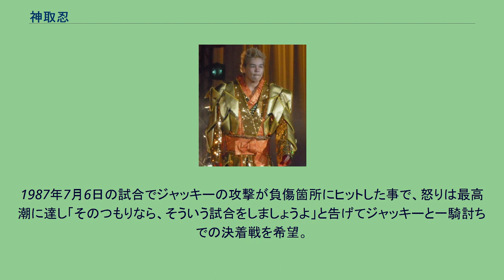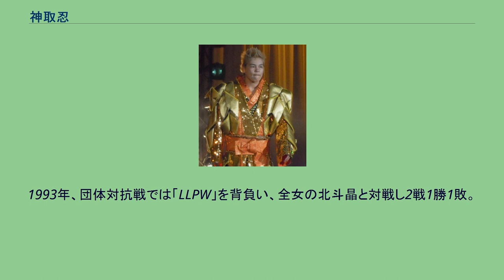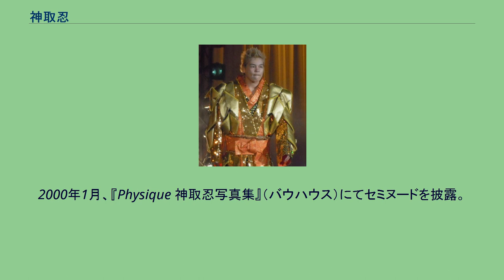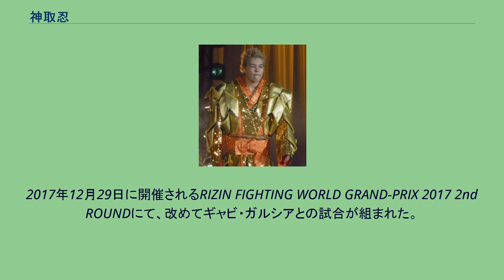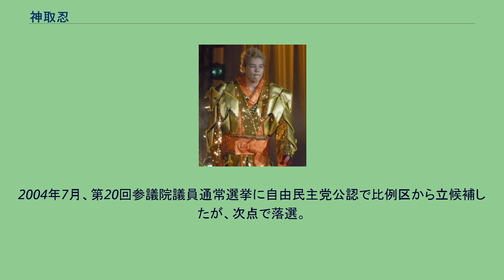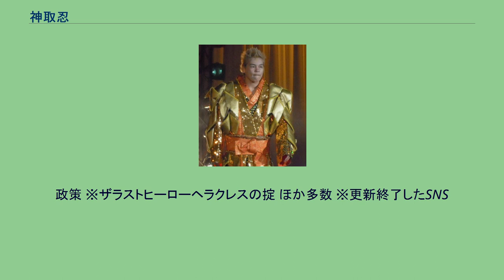神取忍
LLPW-Xに所属するプロレスラー
神取 忍（かんどり しのぶ、本名：神取 しのぶ/読みは同じ、1964年10月30日 - ）は、日本の女子プロレスラー、女子柔道家である。
元参議院議員（2006年 - 2010年）。
神奈川県横浜市磯子区出身。
私立横浜学園高等学校卒業。
所属団体はLLPW-X。
のちに株式会社CINEMACTと業務提携をしている。
東京都在住歴有り。
帰宅部だった中学3年生（15歳）の頃に、町道場で柔道を始めた。
柔道部がない女子高校に進学したため、町道場で柔道を続けた。
大学・実業団入りを勧める人もあったが、組織ではなく町道場で自由にやっていたかったという。
町道場は学校の柔道部と異なり厳しい体罰を受けることはなく、町道場の所属であることから柔道の総本山であった講道館からは距離を置かれていた、と神取は語っている。
その当時、日本の柔道界では講道館&全日本柔道連盟対全日本学生柔道連盟の内紛の最中であった。
これは町道場対主力選手を抱える大学柔道およびOBの抗争とも言われ、首都圏で町道場を営み日本柔道界の内情に詳しい小野哲也は、講道館&全日本柔道連盟の主力メンバーは町道場勢だった、と述べている。
1983年から全日本選抜柔道体重別選手権（66kg級）3連覇、1984年世界柔道選手権大会3位、1983年の第1回福岡国際女子柔道選手権大会2位、1985年第3回福岡国際3位などの成績を収めた。
柔道で1988年ソウルオリンピックを目指すにはまだ3年という期間があり、その間柔道へのモチベーションが保てないと判断し、ソウル五輪選考を待たずにプロレスラー転向を決意する。
世界柔道選手権幕張大会直前の『全柔連だより』1995年9月1日号に講道館内に本部を置く全日本柔道連盟から執筆を依頼された。
『'95世界柔道選手権大会に期待するもの』というページに掲載され、1ページに5人、その中の1人であった。
神取のメッセージは『自分の力を信じるしかないよ』と題された。
同大会には直前に総合格闘技L-1で神取と対戦したグンダレンコ・スベトラーナ（ロシア）も出場していたがそのことには触れられていない。
1986年、新団体ジャパン女子プロレスに入門。
入門直後に「ダンプ（松本）は10秒で倒せる」と発言し、その発言がヒールとして見られる要因の1つとなり、長年「プロレスを愛していない」と思われ続けた。
ただ、柔道という縦社会に生きてきたことから、先輩は敬い、山本小鉄からの「プロレスはお互いの思いやりがあって成り立つ」という教えは守っていた。
プロレスの基礎を山本に師事し、練習環境が新日本プロレスと提携していたため否応なしに真面目に練習に取り組んだ。
柔道で実績を持つ選手ということで、神取だけ新日本の男子選手とスパーリングをさせられるなどの厳しい処遇の中でさらに技術を向上させた。
柔道の習慣でつい胴着を掴むように相手選手の肉を掴んでしまい殴られたこともある。
同年8月17日、ジャパン女子の旗揚げ戦・後楽園ホール大会にてプロデビュー。
その初戦からジャッキー佐藤とのシングルマッチでメインイベンターを務め、ジャパン女子の「四天王（ジャッキー佐藤・ナンシー久美・風間ルミ・神取）」の一角としてデビュー即団体の看板レスラーとなった。
しかしその後、神取の目の負傷に端を発したジャッキーとのトラブルからジャッキーへの不信感を募らせた。
1987年7月6日の試合でジャッキーの攻撃が負傷箇所にヒットした事で、怒りは最高潮に達し「そのつもりなら、そういう試合をしましょうよ」と告げてジャッキーと一騎討ちでの決着戦を希望。
同月18日の神奈川・大和車体工業体育館大会にて、神取いわく「（ジャッキーの）心を折る」シュートマッチを仕掛けて腕を決め、ギブアップを奪った。
プロレス界初のフリー宣言を行い、全日本女子プロレスのエースで絶大な人気を誇っていた長与千種との対戦を熱望して全女と交渉した。
しかし、このフリー宣言に対してジャパンプロレスは、神取とは5年契約を結んでいたと主張し、その期間内に他団体のリングに上がることは問題になる場合があると警告した。
神取は労働基準法に基づいた「1年以上の拘束の禁止」を理由に弁護士を立て自らの言い分を伝えたものの、ジャパン...